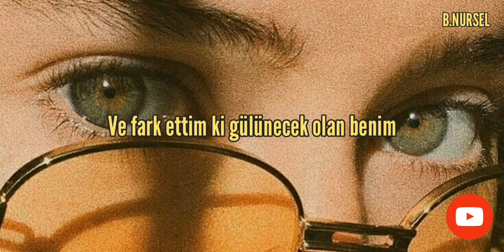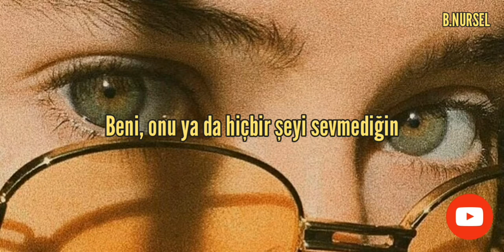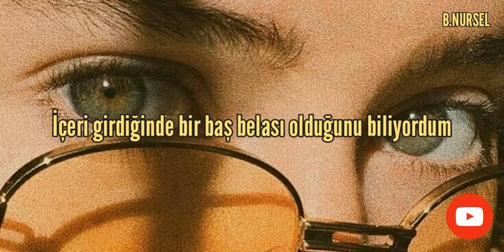Taylor Swift || I Knew You Were Trouble (Türkçe Çeviri)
A few mistakes ago
I was in your sights
You got me alone
I guess you didn't care
And I guess I liked that
And when I fell hard
You took a step back
Without me
Without me
Without me

And he's long gone
When he's next to me
And I realize
The blame is on me

Now I'm lyin' on the cold hard ground
Oh, oh
Trouble, trouble, trouble
Oh, oh

No apologies
He'll never see you cry
Pretend he doesn't know
That he's the reason why
You're drowning
You're drowning
You're drowning
And I heard you moved on
From whispers on the street
A new notch in your belt
Is all I'll ever be

He was long gone
When he met me
And I realize
The joke is on me, hey

I knew you were trouble when you walked in, oh-ooh
Till you put me down, oh

And the saddest fear
Comes creepin' in
That you never loved me
Or her
Or anyone
Or anything
Yeah

Flew me to places I'd never been (never been)
I knew you were trouble when you walked in (knew it right there, knew it right there)
(Uuh) now I'm lyin' on the cold hard ground
Oh, oh
Trouble, trouble, trouble, oh
Oh, oh